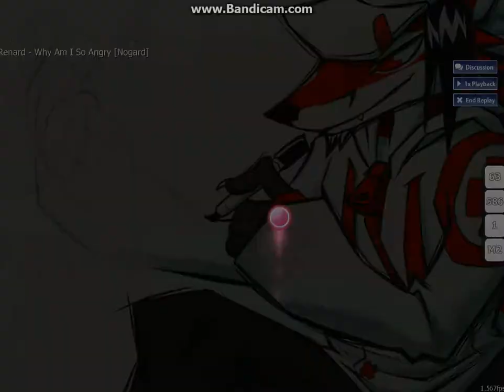osu! [-Shadowa-] plays Renard - Why am I so Angry [Nogard]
WHY AM NOT I SO ANGRY? Because I've FC'd it :D
so I am happy :D

[-Shadowa-]